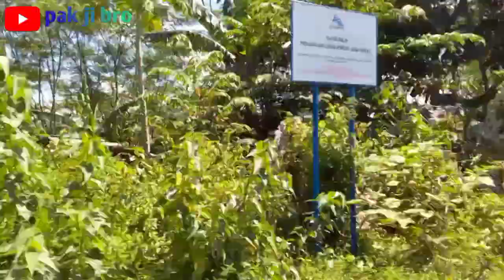HEALING2 DI PINGGIR DESA ASRI DAN ALAMI SEJUK DI HATI.@pakjibro9322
cuaca siang yang cerah dan panas menyengat lagi healing2 di pinggiran desa yang alami asri sejuk di hati, kanan kiri ada persawahan yang di tumbuhi rerumputan dan beberapa pabrik kerajinan batu alam marmer,dan di pingir sungai membentang luas sepanjang jalan.@pakjibro9322